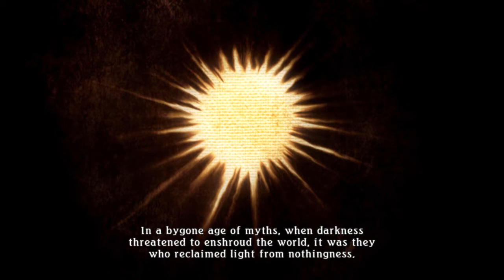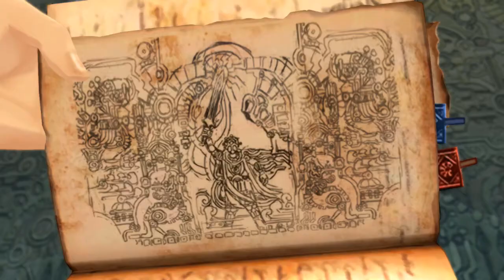Let's Play Tales of Zestiria - Ep. 1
Join HeartlessMidget as he runs through the JRPG Tales of Zestiria. This episode will serve as the introduction to the game.